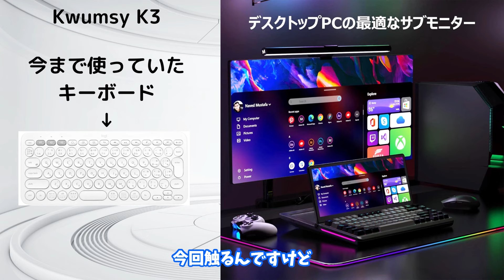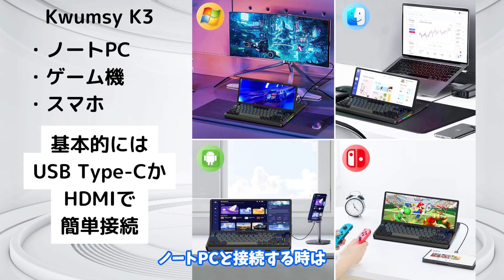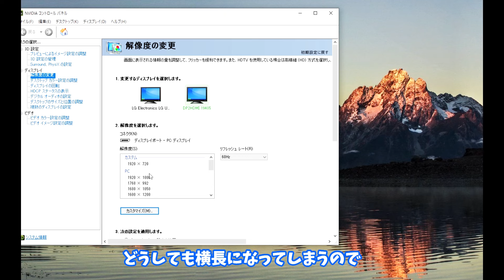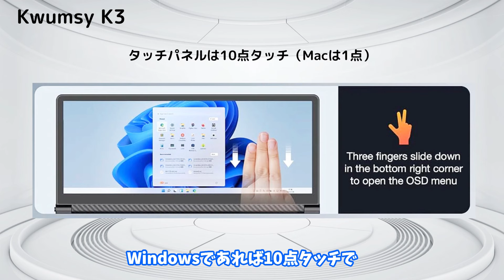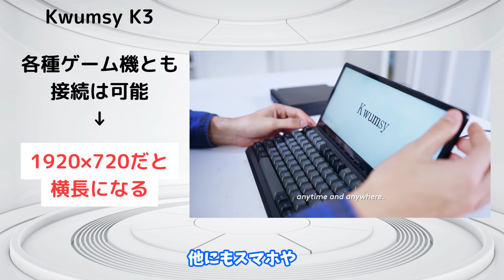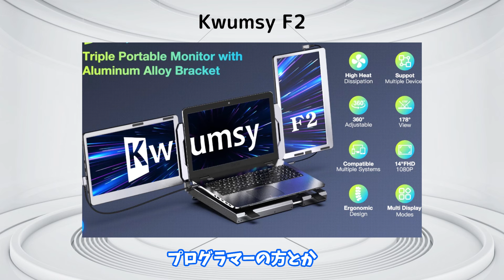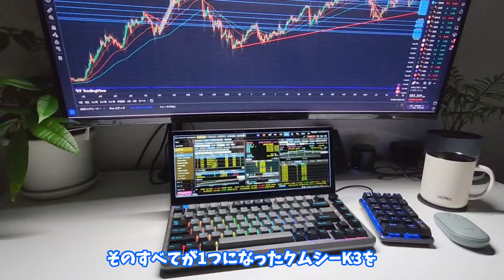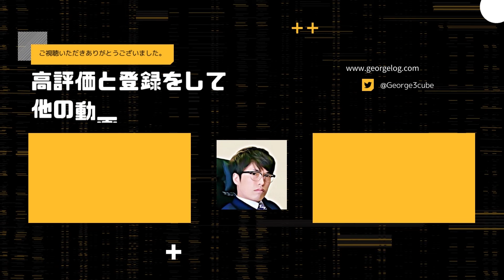【Kwumsy K3 レビュー】13インチモニター付きキーボードとUSBハブが一体化になった神ガジェット【タッチパネル搭載】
GG15
内容：全商品対象15％オフ
使用期限：2024年8月31日

こんにちはジョージです。

本日はKwumsy（クムシー） K3　モニター付き キーボードを紹介します。

僕は自宅で作業をするとき34インチの湾曲モニター1枚で作業をしていますがこのモニターの下の空間にもう一つモニターがあれば便利だと感じるときがありました。
とはいえ、デスクの幅や昇降デスクの重量制限もあり、左右やモニター上にもう1枚設置するのはちょっと無理があるなと諦めていたんです。
そんなときKwumsy K3 モニター付き キーボードを見つけたんですよ。
キーボードは絶対必要なものだし、ちょうどモニター下のスペースに収まりそうなサイズのモニターがついていて、しかもタッチパネル対応なんですよ。

これで快適に作業ができると思うので、本日は開封から設置してみて
使用感などをレビューしていきたいと思います。

【動画内で使用している備品】
テンキー：
変換アダプタ：